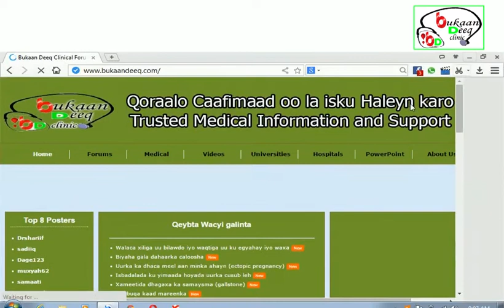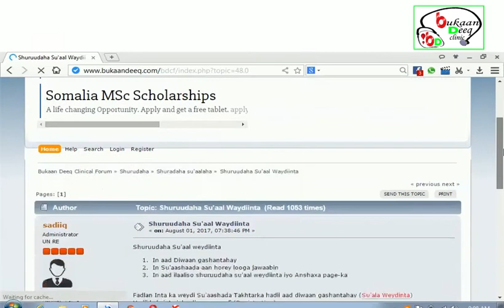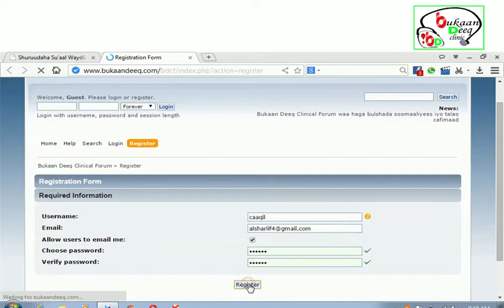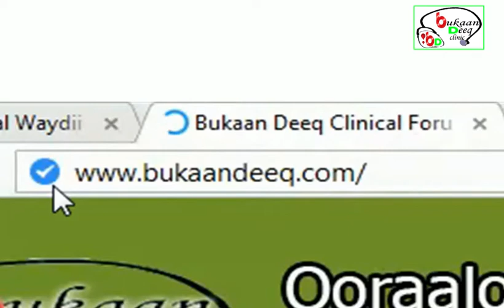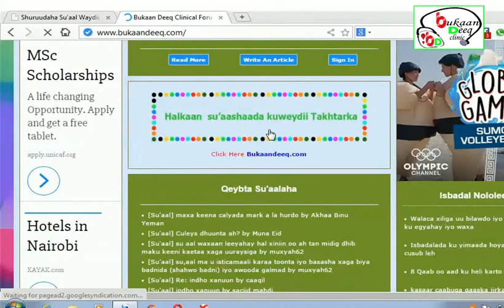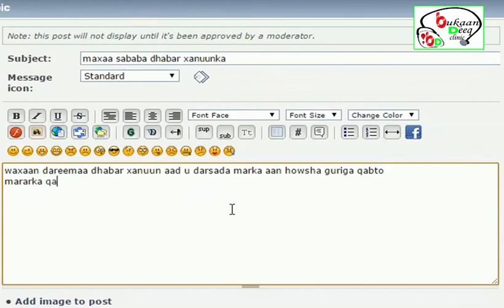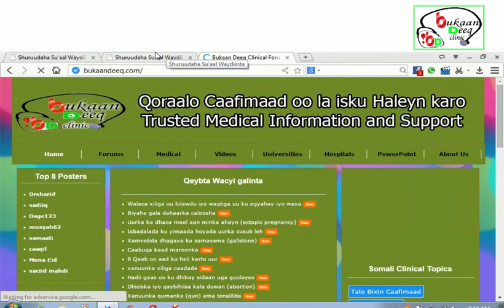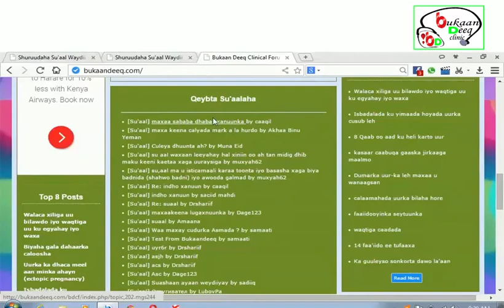is diwan gelinta iyo sual weydintata takhtarka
bukaandeeq clinical forum